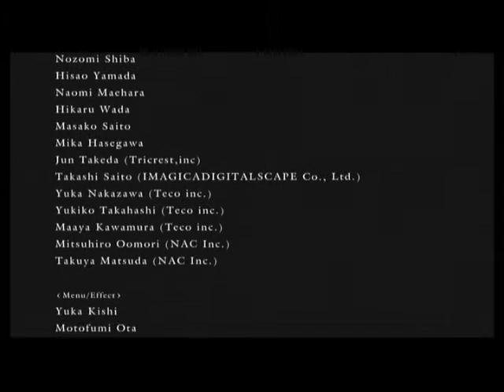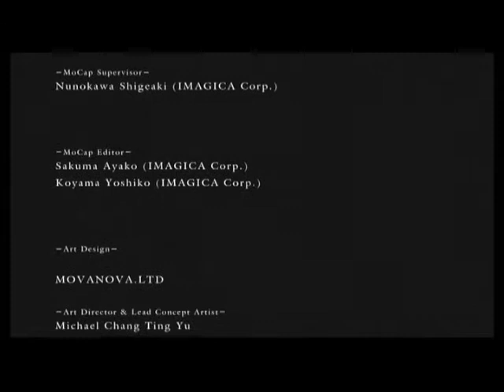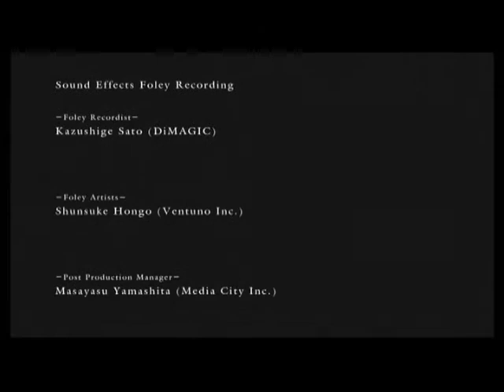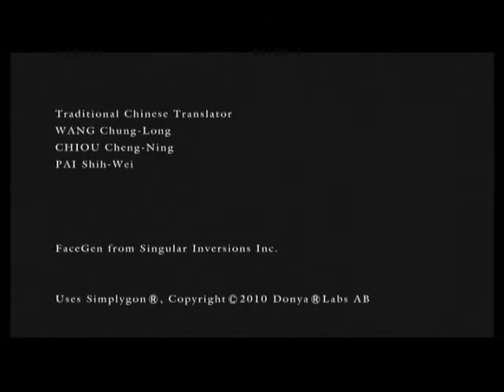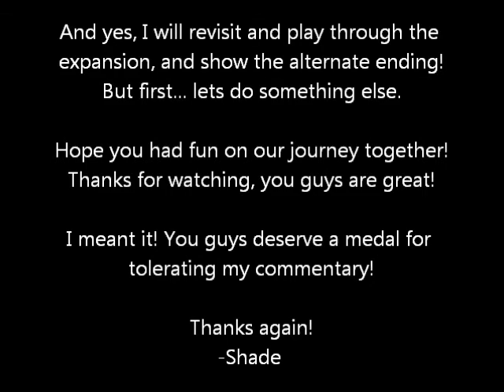Shade Plays Dark Souls Blind ~ Part 53 [Finale] - The Fiery Fight of Fate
Sunbros to the end...